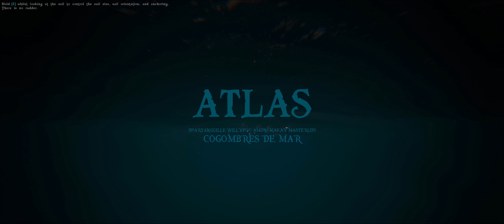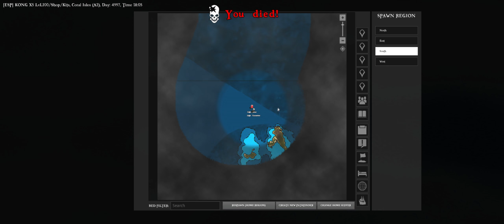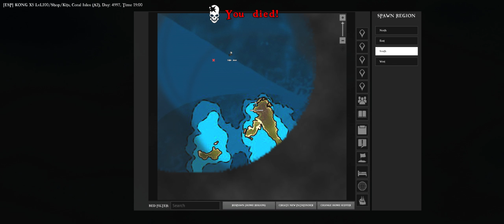ATLAS 4 - Els 4 Cogombres de mar -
Canvi de servidor, nous vaixells i un mon per explorar nou, finalment creuarem la frontera inicial per poder pujar de nivell, i aquest cop serem 4, SpartanGuille, Amon-Chakay, WillyFoo i Masterlipi tot apunt per navegar per l'oceà.